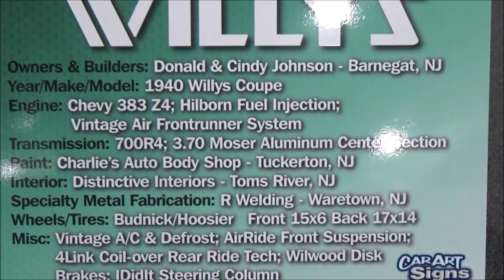1940 Willys Fuel Injected Pro Street Coupe